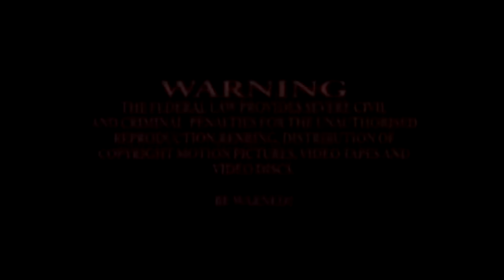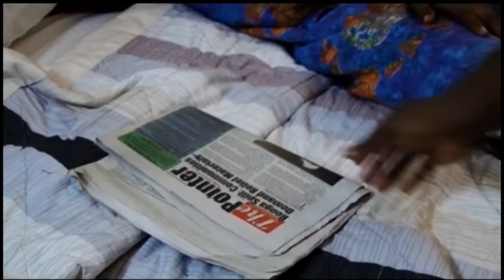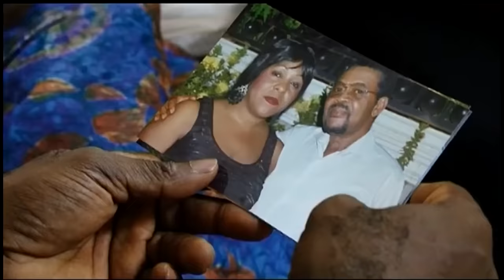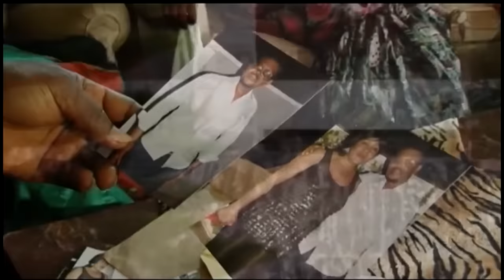Le Corps Du Roi A Disparu - Vous Allez Adorer Ce Nouveau Film Royal - Films Nigerian En Francais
Le roi du royaume meurt sans héritier connu, et tout à coup, de nombreuses personnes sortent de nulle part pour prétendre être le fils biologique du roi. La situation devient meurtrière alors que le choc des intérêts atteint son apogée parmi les personnes rivales. Il y a des convoitises de pouvoir et des luttes, menant à des mystères spirituels et à la violence, qui peuvent conduire à la désintégration du royaume.

Un film nigérian en français Avec: Kenneth Okonkwo, Chiwetalu Agu, Chacha Ekeh

French Body Of The King